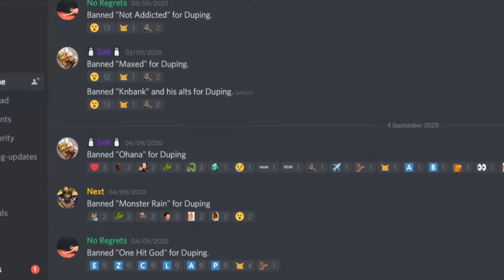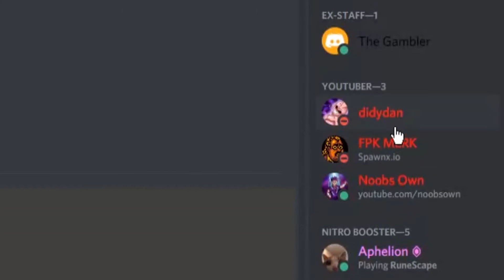HUGE BOX OPENING! + $100+ IN GIVEAWAYS (Stargaze RSPS)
Join Stargaze RIGHT NOW!

1. Like the video
2. Comment your in-game name